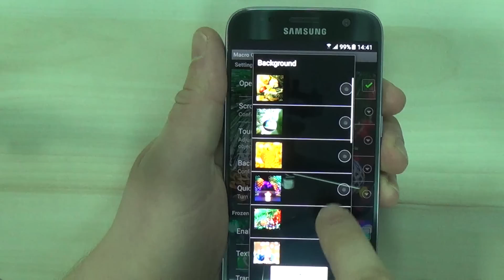Macro Christmas Live Wallpaper for Android phones and tablets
These animated Christmas live wallpaper will help you feel the magic of the winter holidays: Christmas and New Year. Enjoy set of beautiful macro photos in HD quality, live water effect, snowfall with 2D and 3D snowflakes, dynamic sparks, frozen window effect, on which you can draw with your finger, and much more. Download this free animated wallpaper for your Android phone or tablet and enjoy the spirit of Christmas Eve and New Year Night.

Key settings and effects:
- 16 HD Christmas and New Year backgrounds to choose from
- Animated snowfall
- Live water effect, which imitates waves on water surface
- Frost patterns on glass
- Sparks, lights and fireflies
- This free Christmas wallpaper fully supports horizontal orientation and looks great on both mobile phones and tablet devices and supports screen switching
- This free Christmas night wallpaper app will sleep when your phone is inactive, so this live wallpaper will not drain your battery

How to set this dynamic Christmas eve screensaver on the screen of your phone: Home → Applications → Settings → Display → Wallpapers → Home screen wallpaper → Live wallpapers → Macro Christmas Live Wallpaper